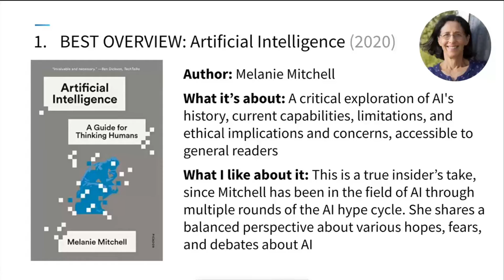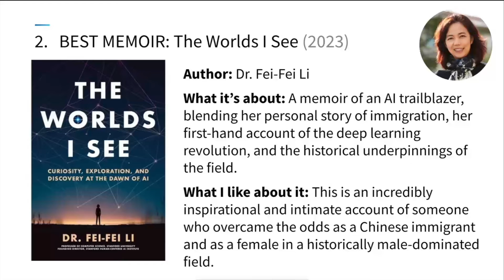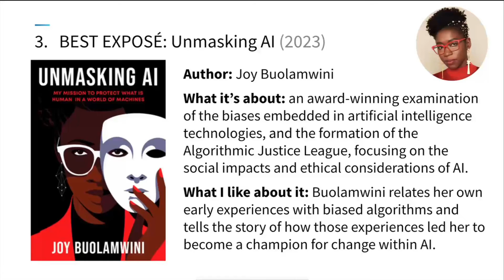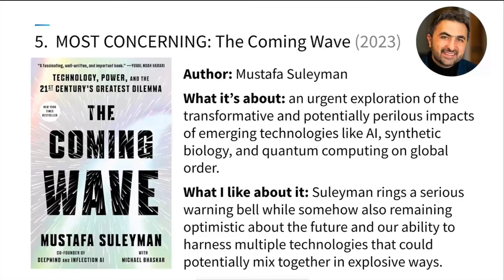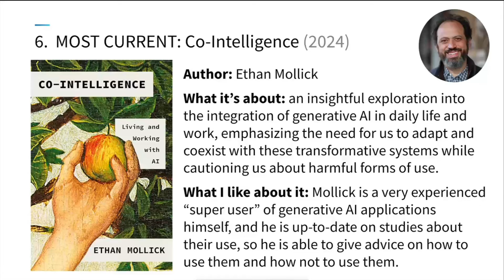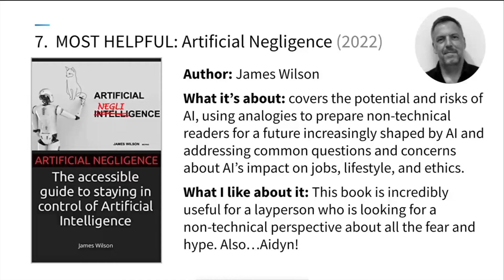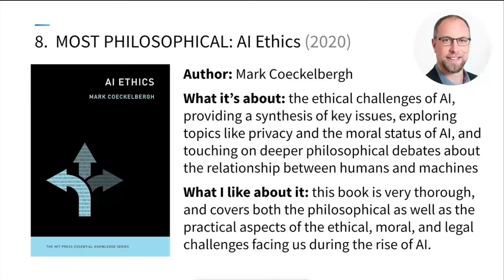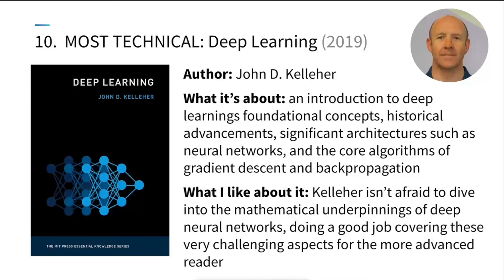AI Book RoundUp – 10 recently published AI books that Ben Jones recommends!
Did you know? April 19th is "National AI Literacy Day!"

If you're reader and you want to learn more about AI through the written word, we've got you covered. Data Literacy CEO Ben Jones reviews 10 recently published AI books written by widely known AI experts, all within the past half decade.

Find out which one Ben calls "Most Concerning," or "Most Useful."
How about "Best Memoir" or "Best Exposé?"
Which is the "Most Technical" of the 10, and which is the "Most Succinct?"

Ben covers all of those categories and more!

From practical to philosophical to personal, these 10 books give you very different angles on a field that is very relevant to our world today.

Don't forget about the 11th! Ben's own book, AI Literacy Fundamentals.

🌀 Co-founders Ben and Becky Jones, started Data Literacy, LLC in 2018 with a mission to help people learn the language of data. To help our customers become more data literate, we design, implement and continuously improve cost-effective training and certification programs that we deliver online, on-site and on-demand. We aim to demystify data, and to make the learning experience fun and enjoyable. A main tenet of our offerings is that data simply provides a lens into our world and our humanity.